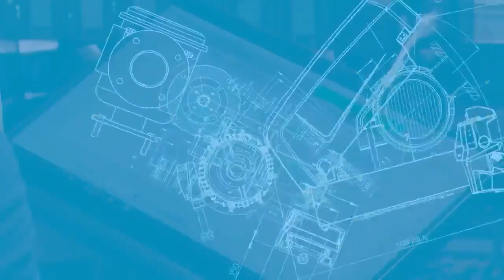Para o crescente agronegócio brasileiro, poços artesianos para irrigação são fundamentais.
Sua perfuração, entretanto, exige cuidados com o meio-ambiente. É preciso prevenir o vazamento de fluídos de equipamentos como compressores de ar, utilizar soluções de alta eficiência energética que contribuam para redução das emissões de CO2 e que também possibilitem uma obra mais ágil pois, quanto mais rapidamente ela for concluída, menor impacto trará.
O compressor de ar Atlas Copco X1200 foi pensado para atender à todas essas necessidades e é claro, assegurar muita produtividade e baixo custo de propriedade aos perfuradores!
Visite nosso site e conheça mais sobre ele!